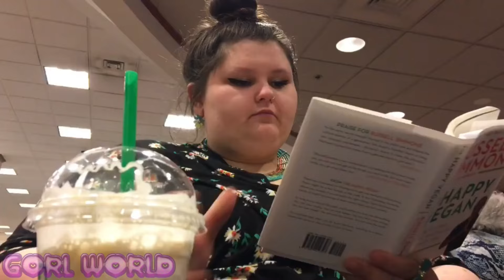Amberlynn Reid Gorl World Compilation For Sleep!